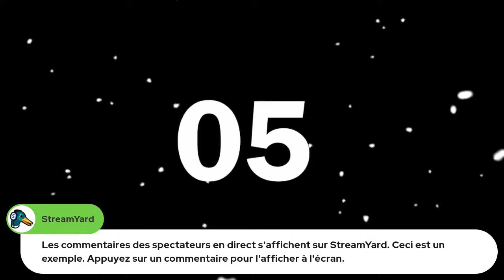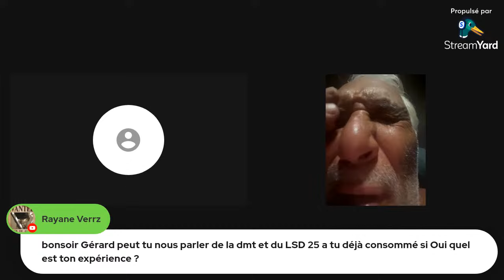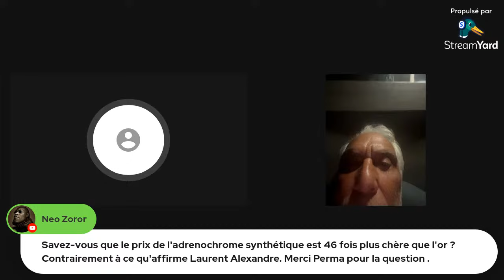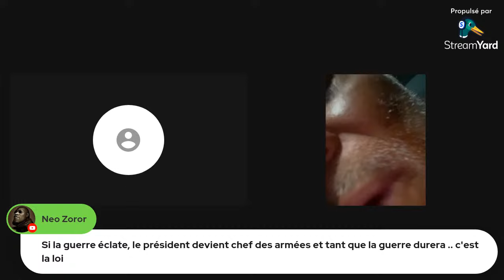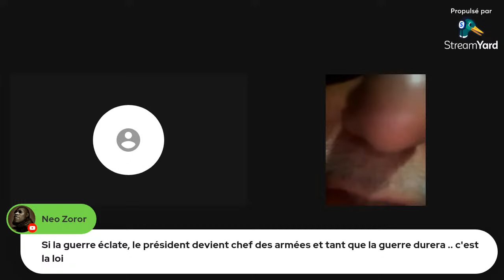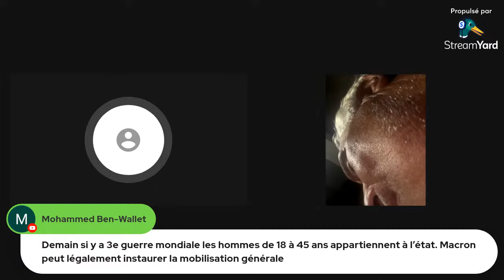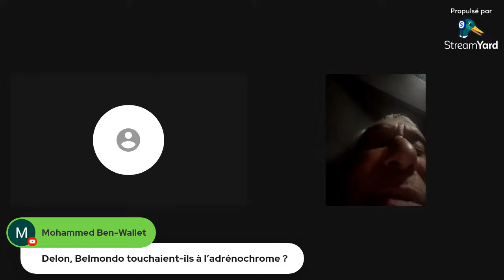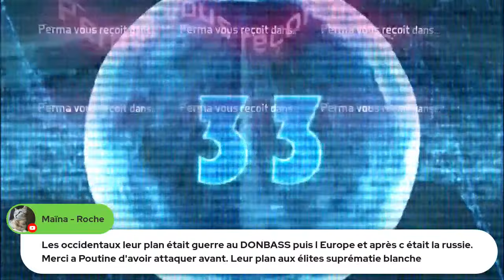Gérard Fauré a vous la parole juillet 2023